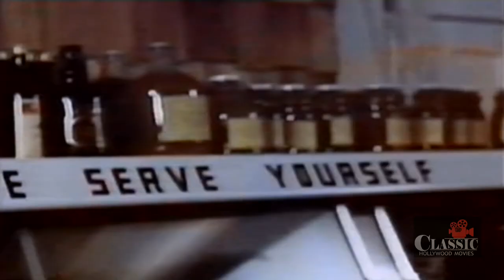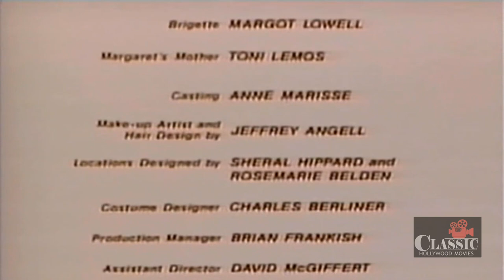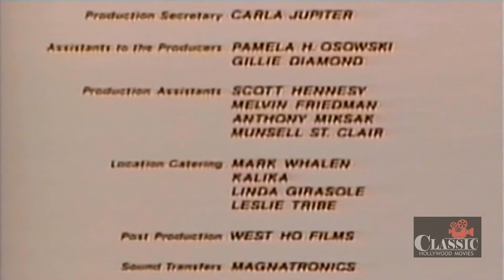Haunts (1976) | Full Movie | May Britt | Cameron Mitchell | Aldo Ray | Herb Freed | Anne Marisse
Haunts (1976) Full Movie featuring May Britt, Cameron Mitchell, Aldo Ray and is directed by Herb Freed. Haunts movie is written by Anne Marisse & Herb Freed.

May Britt plays a seemingly innocent farm girl convinced that her slovenly uncle (Cameron Mitchell) is the man responsible for the bloody scissor-murders of several local girls.